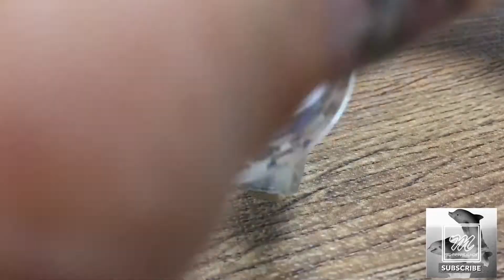DAISO/SERIA/CAN DO 100 yen shop stamping plates - 10 nail ideas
Easy stamping ideas with Daiso, Seria, and Can Do (100 yen shop)  stamping plates and polish.